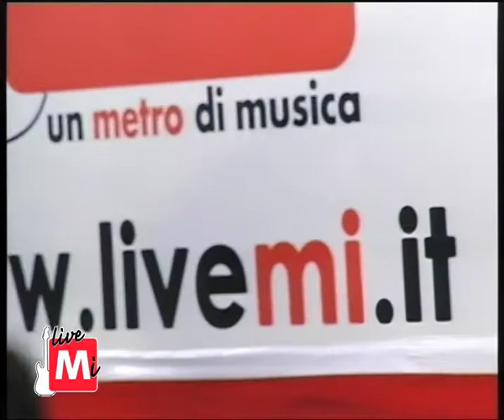LiveMi 17.4 RIC MAFFONI 2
LiveMi 17.4 Insieme ai Nomadi ospite speciale Riccardo Maffoni